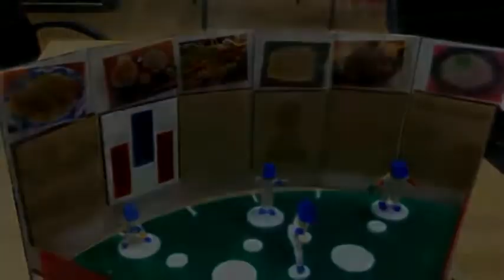第6回ソレコン応募作品「BaseBall Game」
2019年プギョン大学インターンシップ学生による作品！
ごはんのメニューを野球ゲームで決めます！